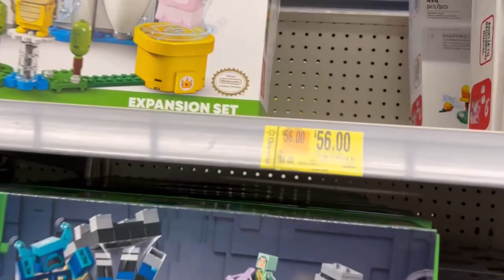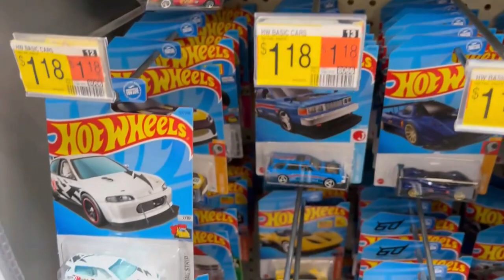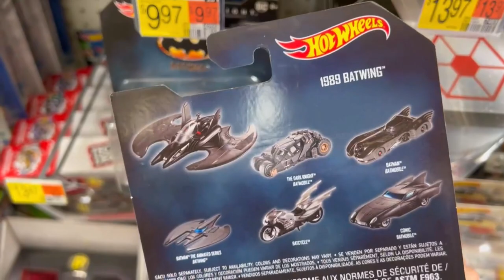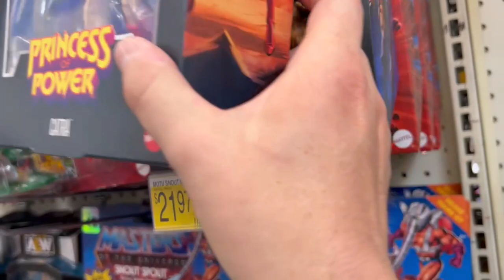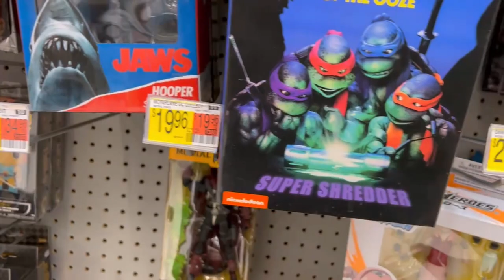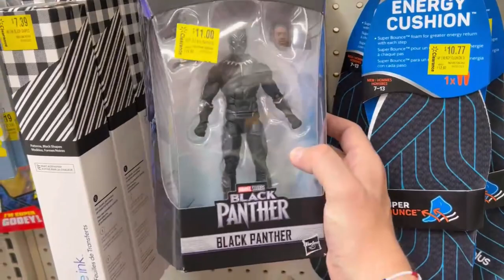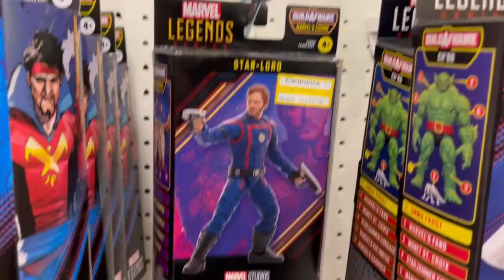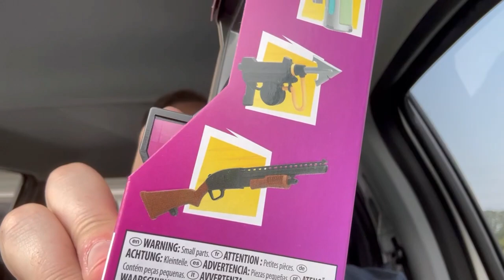Toy Hunt!! Visiting My Old Hunting Grounds in Virginia!! Awesome Finds on My Short Road Trip!!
In this thrilling episode...The Man Collects boldly goes where he hasn't gone in many years...some Walmart stores in Virginia!! One of these stores used to be a honey hole back in the day. Is it still a golden hunting ground? Will it have the new Batman Page Punchers? Or a Rat King TMNT Vintage?? Let's find out!